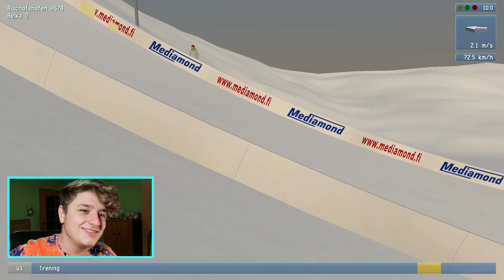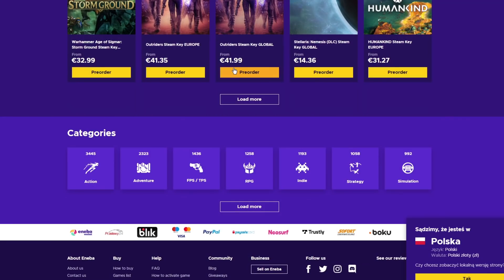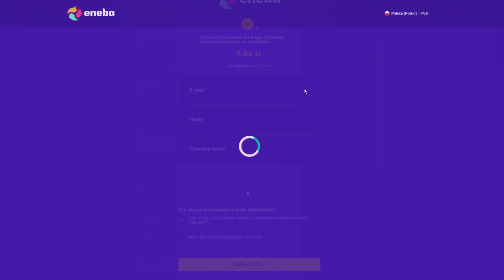DSJ 4 NA ŚLEPO CHALLENGE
DSJ 4
DELUXE SKI JUMP 4 Zakup najlepsze GRY w NAJNIŻSZYCH cenach (PS4, Xbox, PC)! Z kodem Szymciu 3% zniżki!
Użyj kodu Szymciu i otrzymaj 3% RABATU na gry sportowe, DLC!